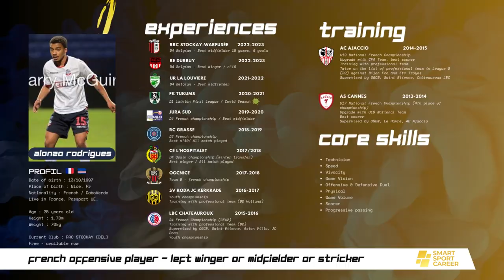Alonzo Rodrigues - Highlights 2014-2023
FULL HIGHLIGHTS - Alonzo Rodrigues

Date of birth : 13/10/1997
Place of birth : Nice, Fr
Nationality : French / CaboVerde
Live in France. Passport UE.

Age : 25 years old
Height : 1.70m
Weight : 70kg

Current Club : RRC STOCKAY (BEL)
Free - available now

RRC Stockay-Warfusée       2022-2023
D4 Belgian - Best midfielder 15 games, 6 goals

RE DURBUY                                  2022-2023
D4 Belgian - Best midfielder

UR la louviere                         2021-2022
D4 Belgian - Best winger / n°10

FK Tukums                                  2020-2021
D1 Latvian First League / Covid Season

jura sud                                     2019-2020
D4 French championship / Best midfielder

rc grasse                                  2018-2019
D3 French championship
Best n°10/ All match played

ce l'hospitalet                       2017/2018
D4 Spain championship (winter transfer)
Best winger / All match played

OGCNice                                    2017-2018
Team B - French championship

SV Roda JC Kerkrade           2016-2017
Youth championship
Training with professional team (D2 Holland)

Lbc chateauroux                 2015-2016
D4 French Championship (CFA2)
Training with professional team (D2)
Supervised by OGCN, Saint-Etienne, Aston Villa, JC Roda
Youth championship

Droits vidéos : Alonzo Rodrigues
Montage et Graphisme : SSC